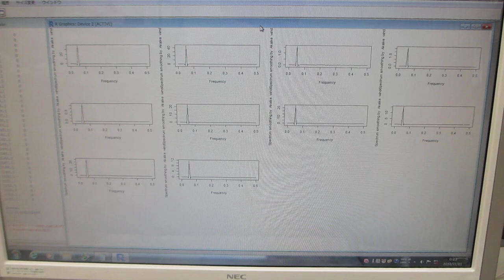超音波の音圧測定解析（超音波システム研究所）